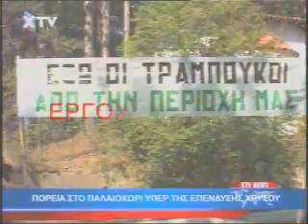ergoliptesxalkidikis.blogspot.gr ΠΟΡΕΙΑ ΠΑΛΑΙΟΧΩΡΙ.